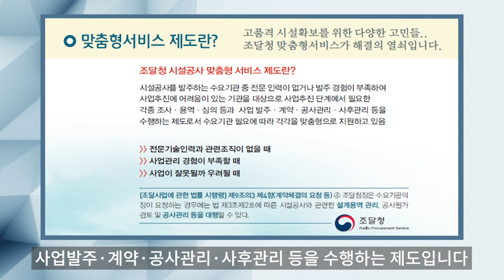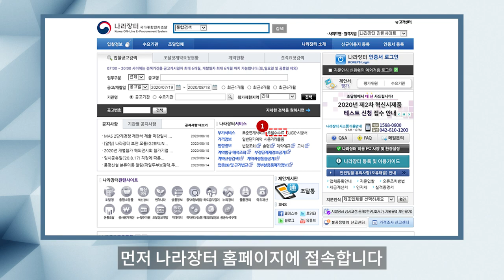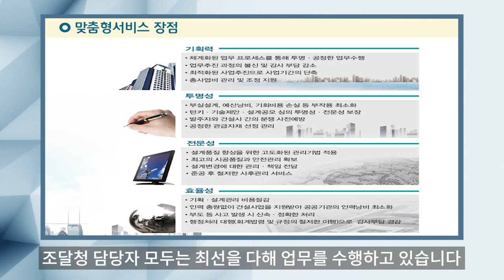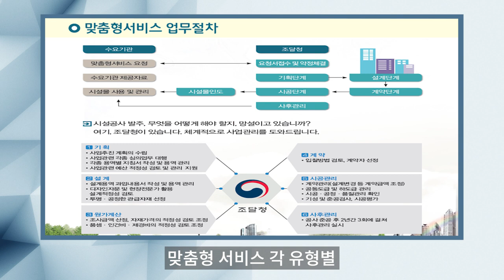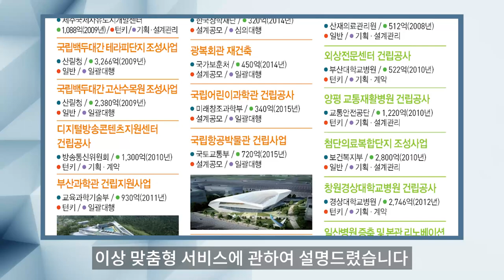시설공사 맞춤형 서비스 [조달청 사용설명서]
조달청 맞춤형 서비스란?
시설공사를 발주하는 수요기관 중 전문 이력이 없거나 발주 경험이 부족하여 사업추진에 어려움이 있는 기관을 대상으로 사업추진 단계에서 필요한 각종 조사 용역 심의 등과 사업발주 계약 공사관리 사후관리 등을 수행하는 제도로서 수요기관 필요에 따라 각각을 맞춤형으로 지원하고 있습니다